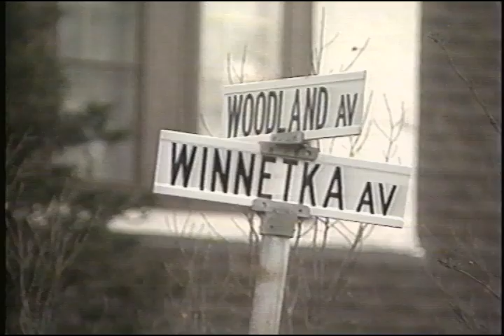Stephtotherescuepart2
This news report was the result of Stephanie Harper, with a little help from her friends, saving the life of Glenview Police Chief Kelly on Dec 7 1998.